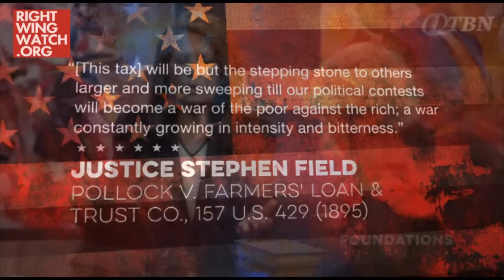RWW News: Michele Bachmann Says Progressive Taxation Causes People To Violate The Ten Commandments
Right Wing Watch reports on the extreme rhetoric and activities of key right-wing figures and organizations by showing their views in their own words. In this video,  Michele Bachmann tells David Barton that progressive taxation is unbiblical because it causes people to violate the Ten Commandments.